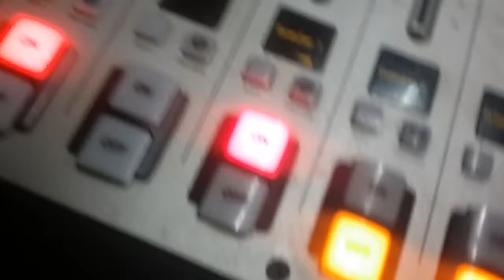HERMAN BASUDDE SONG AKADDANYUMA IN NEYIMBIRA BYANGE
DON'T MISS NEYIMBIRA BYANGE ON RADIO SIMBA EVERYDAY FROM 10:00PM
MOBILE MONEY VIDEO OUT
OMWANA WAMAAMA AUDIO OUT